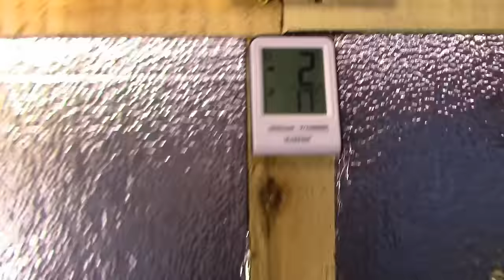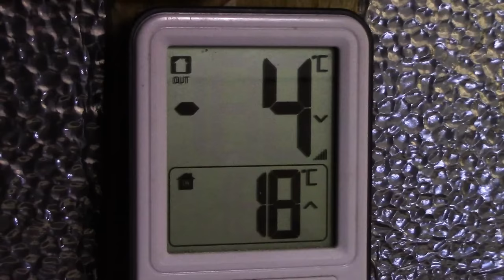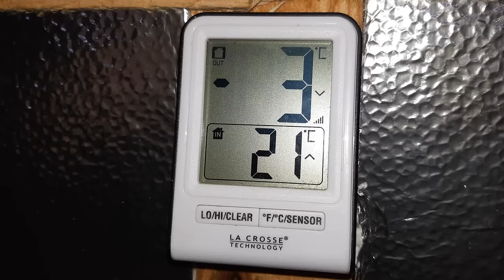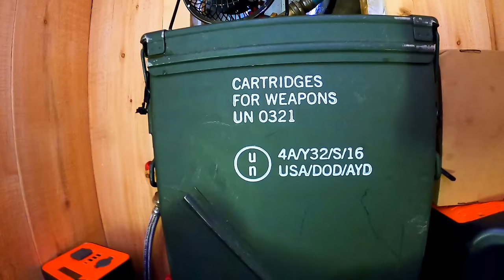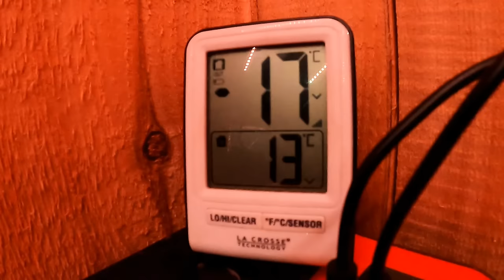Snowmobile Camper Supercut- First 3 Journeys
1st Journey: "Wolf Lullaby" (timestamp 1:15)- I am surrounded in the cold dark by a pack of howling creatures.
2nd Journey: "Canadian Gold" (timestamp 30:26)- I travel to a maple stand with my snowmobile camper to make some maple syrup.
3rd Journey: "Strange Silence" (timestamp 47:17)- I work to keep warm on a bitterly cold night. ...On each journey I experiment with different ways to heat my mobile sled shelter. I hope you enjoy viewing this series as much as I enjoyed making it!

The Special edition Outsider tactical flashlight (Red TT20) is now on sale until December 14th, or until supplies last!
The flashlight can be purchased from Amazon, or the Thrunite official website (links below):

Special Edition Coyote Tan Outsider TC15:
US Amazon